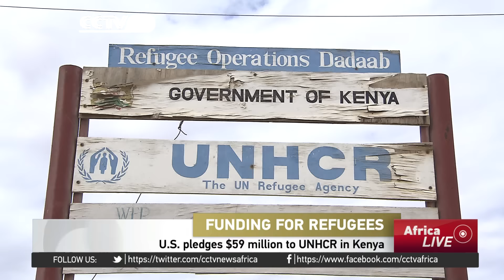US to give $59mln directly to UNHCR in Kenya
We have been reporting on the United States' commitment of an additional hundred-and 46-million dollars in humanitarian assistance to refugees in Kenya and Somalia. Kenya had previously threatened to close its Dadaab refugee camp. But it's now agreed to keeping the camp open while the situation in Somalia remains  insecure.